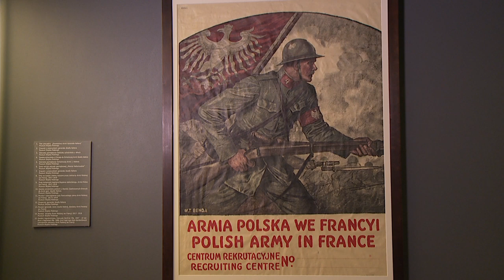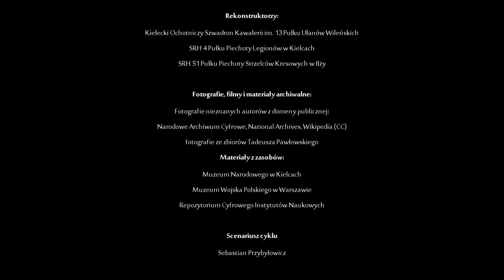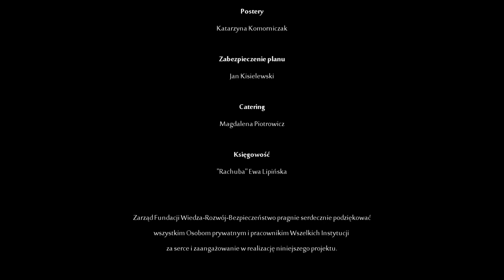Odc. 2 - Błękitna Armia - Polskie drogi do niepodległości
Film dokumentalny zrealizowany w ramach projektu Fundacji Wiedza-Rozwój-Bezpieczeństwo pn. Kampania Edukacyjna "Polskie drogi do niepodległości", sfinansowanego przez Ministerstwo Obrony Narodowej.